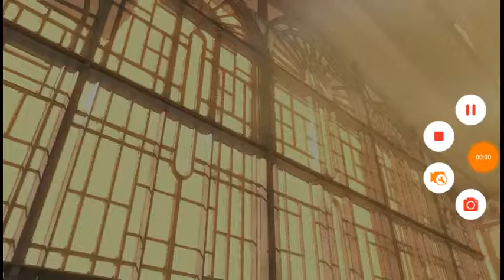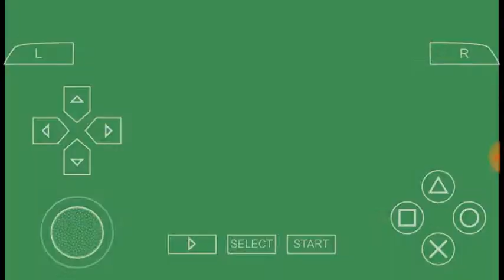DBZ SBA Future Gohan Mastic saiyan combos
Like a PSP games ..